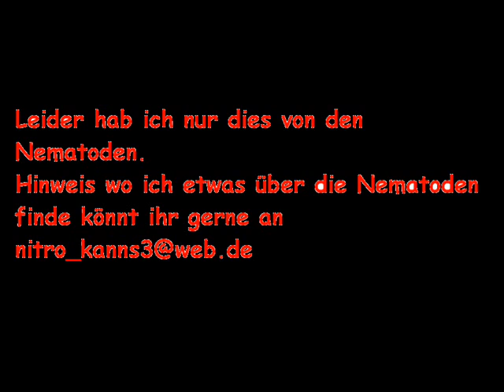Die Nematoden - Die alte Hure